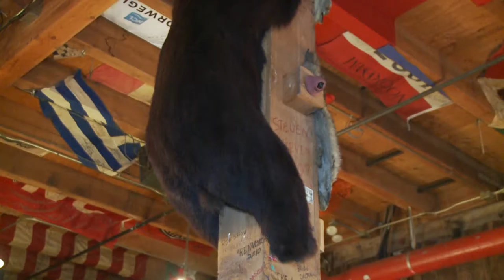Juneau Restaurant Week B Roll Red Dog